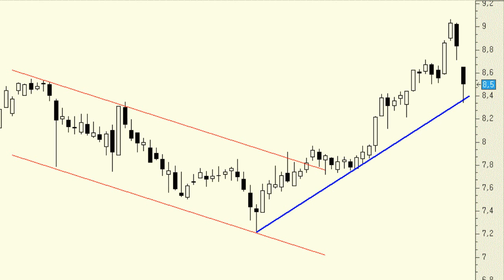Análisis técnico de Jazztel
Pese a las correcciones de hoy y de la pasada semana, no hay nada que objetar a la impecable tendencia alcista de Jazztel en los últimos años, sobre todo porque la semana pasada marcó niveles de precio no vistos desde 2005. Actualmente nos encontramos ante un movimiento correctivo más después de subidas mayores.